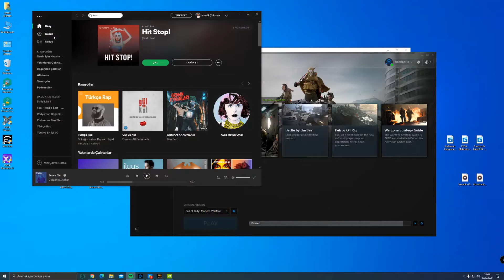Güzel bir oyun daha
Merhaba arkadaşlar